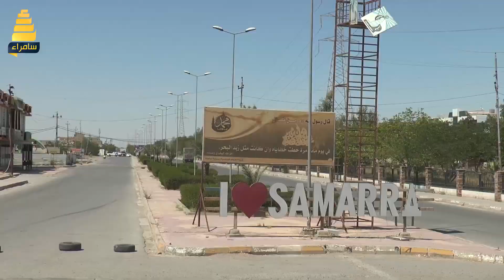مخاوف من ازدياد الاصابات بفيروس كورونا بعد تخفيف القيود